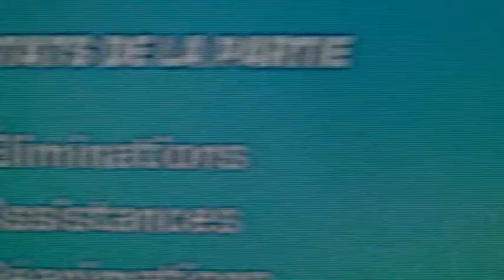j'ai tenté de faire top1 dès la première game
n'hésite pas a t'abonné et lacher un like et reste surtout jusqu'a la fin de la vidéo